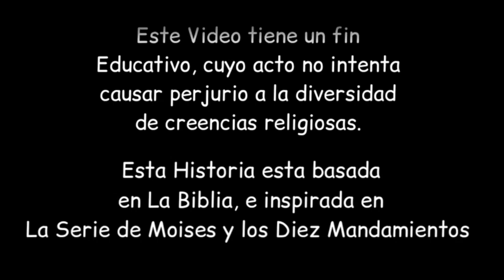Salida de Egipto (Película bíblica para toda la familia)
Se representan varios pasajes del libro "Éxodo" de la Biblia.